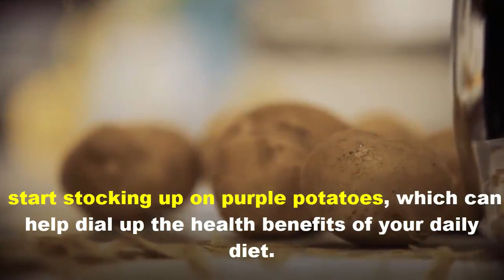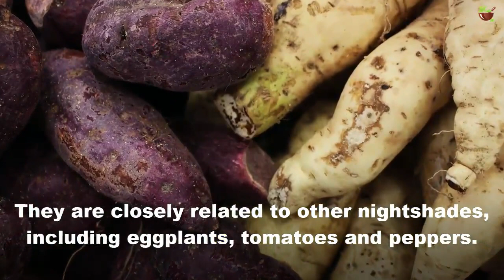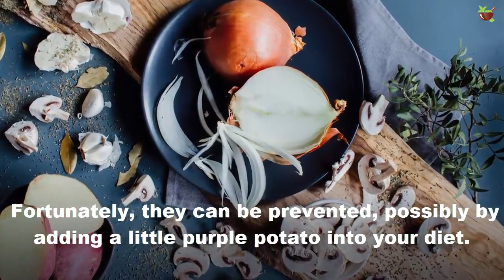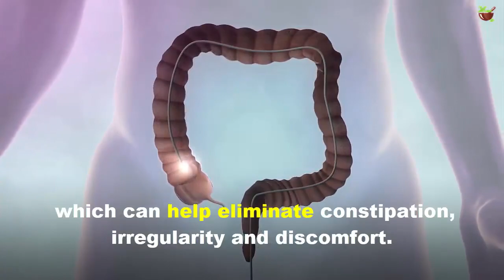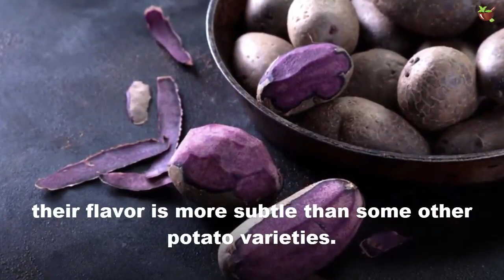Here's What You Don't Know About Purple Potatoes: The Healthy, Versatile Carb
Purple potatoes are vibrant, versatile and nutritious, making them a must-have for any seasoned spud-lover.

Although potatoes have a reputation of causing weight gain, studies show that the type of potato you choose and how the potato is prepared could make a difference.

Instead of loading up on the french fries, potato chips or processed potato-based products, start stocking up on purple potatoes, which can help dial up the health benefits of your daily diet.

Today's video will discuss Antioxidant-Loaded Purple Potatoes: The Healthy, Versatile Carb

So do purple potatoes grow naturally? Are purple potatoes more nutritious than white, and what kind of recipes can you use to give this colorful veggie a try?

Keep watching for everything you need to know about this tasty tuber.

What Are Purple Potatoes?
Purple potatoes are a type of root vegetable that belong to the nightshade vegetables, family. They are closely related to other nightshades, including eggplants, tomatoes and peppers.

The purple or blue violet potato also fits into what has been called vitelotte, although it’s not necessarily violet in color.

Health Benefits
1. Healthy Alternative to Food Coloring
Potatoes, carrots and other root vegetables are used for coloring foods and often grown specifically for the natural colors industry.

These anthocyanins are great for naturally coloring food products, such as fruit drinks, vitamin waters, ice cream and yogurt.

2. Help Lower and Regulate
A small study presented by the American Chemical Society found that eating purple potatoes may lower blood pressure. This could be because they contain a high concentration of a phytochemical called chlorogenic acid, which has been linked to lower blood pressure in some studies.

3. May Prevent Blood Clots
Blood clots, also known as thrombosis, are a leading cause of death throughout the world. Fortunately, they can be prevented, possibly by adding a little purple potato into your diet.

4. Jam-Packed with Antioxidants and Phytonutrients
The purple potato is loaded with antioxidants and disease-fighting phytonutrients that work together to offer amazing health benefits, such as reducing inflammation.

One of the elements within this powerful cocktail is the anthocyanin, which is what gives the potato its brilliant purple color and acts as a powerful antioxidant.

5. Provide Fiber
Unfortunately, most of us don’t get enough fiber in our diets.

Why is fiber so important? One of the biggest reasons is that it helps keep things moving along smoothly through your digestive system, which can help eliminate constipation, irregularity and discomfort.

6. Great for Endurance Athletes
Another reason that insoluble fiber is so beneficial is that it can provide a time-released effect that helps endurance athletes sustain high energy levels for long periods of time. In fact, it’s not unusual to find potatoes sitting at an aid station during a long-distance race.

Purple potatoes are a versatile and delicious ingredient that make an excellent addition to any meal.

Besides growing purple potatoes at home, there are several options of where to buy purple potatoes, from local farm stands to health food stores and certain supermarkets.

Even though they have a rich, vibrant violet color, their flavor is more subtle than some other potato varieties. Because of this, unlike the sweet potato that’s delicious all by itself, the purple potato is usually prepared by adding seasonings.

Are you going to add Purple potatoes in you daily diet? Let me know in our comment section below.